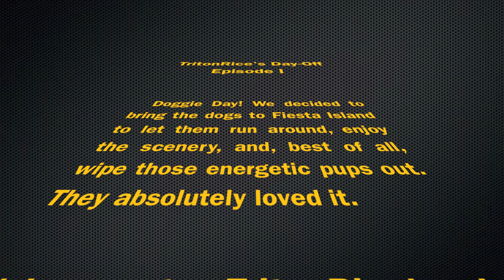Doggie Day: Fiesta Island | TritonRice's Day-Off Vlog 1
Welcome to TritonRice's Day-Off Number 1! I'm really excited and very nervous about starting a vlog. As you can see, I'm still slightly camera shy, BUT I am going to try to do a weekly vlog on my days off from work. So sit back, relax, and enjoy the show!